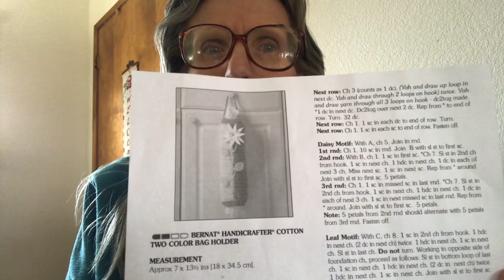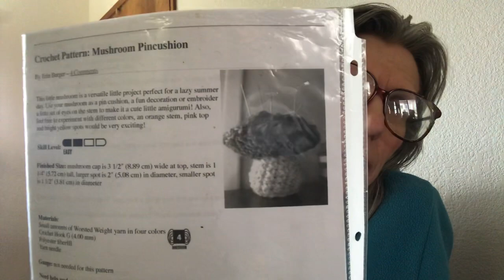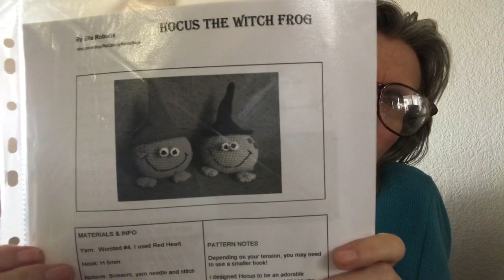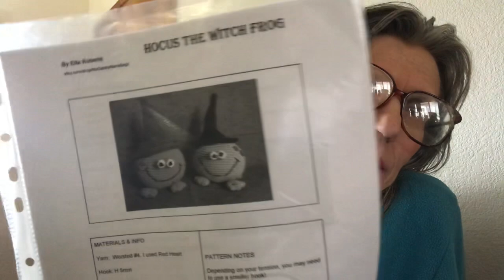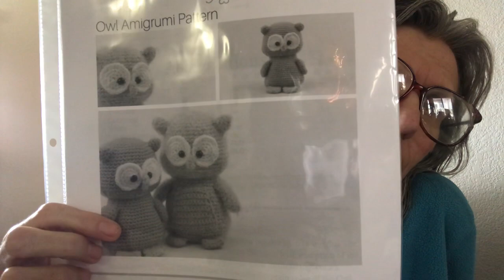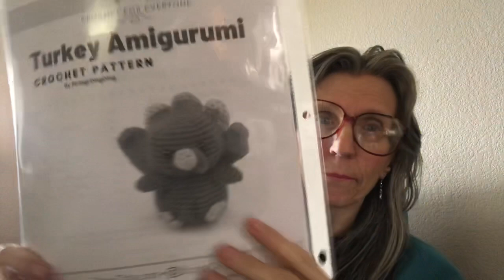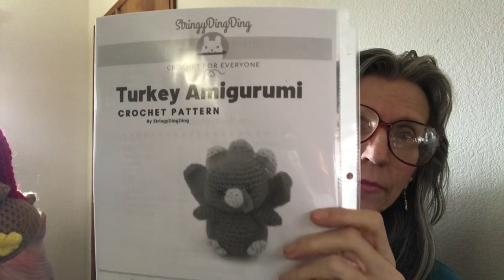Catcrazy Creations Crochet #57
Mentions
Yarnspirations.com (Bernat Crochet Two Color Bag Holder)
Ella NoCatchyName on YouTube (amigurumi patterns)
StringyDingDing.com (amigurumi patterns)

In this video I show my current work in progress and some finishes I did in the last 5 months do to my mom’s health. It feels really good to be getting back on track.